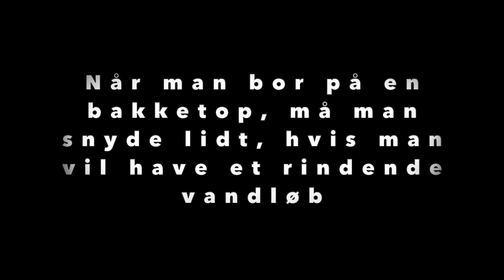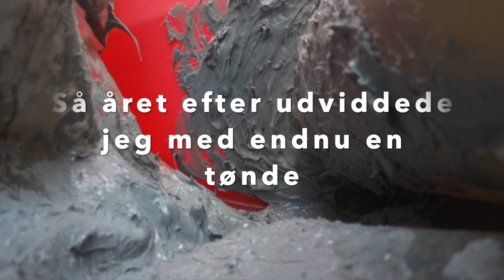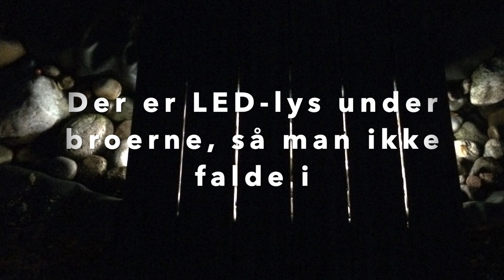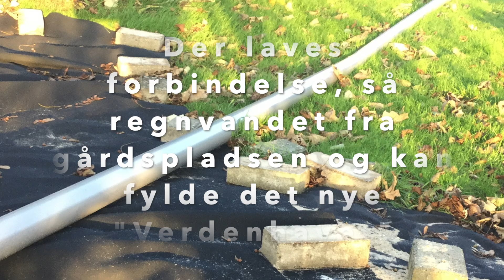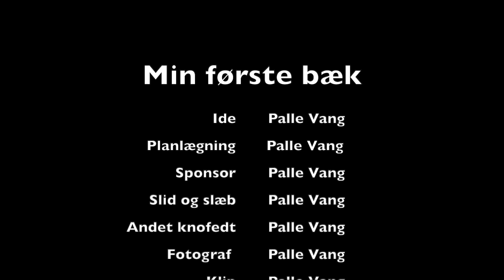Min første bæk / My first creek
Den første vandfeature på Harrild Bakketop inkluderede, opsamling af regnvand, bortledning af regnvand, et lille vandfald, en rislende bæk, en vandsten, vandplanter, broer, utallige sten, regnvandsbassiner, regnvandbed og efterhånden en spændende urskov af flotte planter.